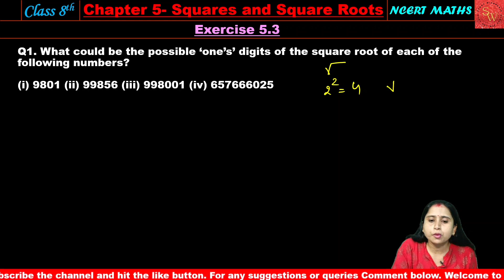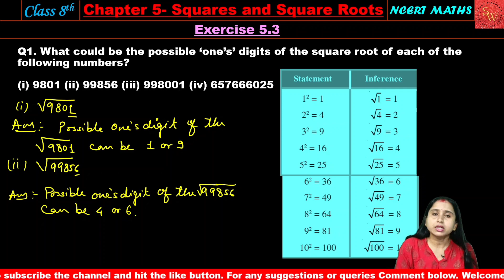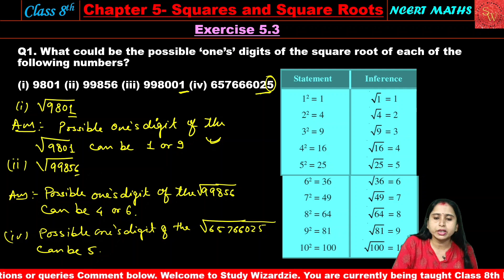Class 8th MATHS New Syllabus | Chapter 5- Squares and Square Roots- EXERCISE 5.3- Q1 to Q3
What we have studied in this video that is:👇🏻👇🏻👇🏻

Study Wizardzie is an online education platform for 8th, 9th and 10th. It aims to give you *COMPLETELY FREE EDUCATION* which will help you to easily understand NCERT based topics and questions!

For Class 10th:
We will focus on the preparation of board exams. For that we will be doing some question from reference books (RD. Sharma, etc.) and some questions from sample papers.